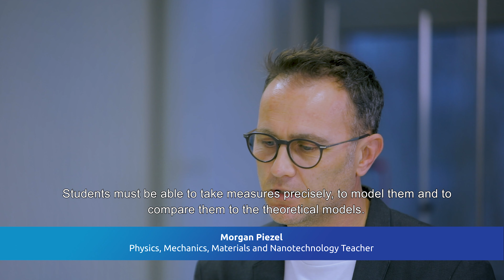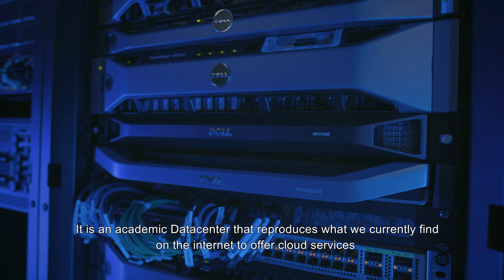Welcome to UTT : discover our campus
Responsables UTT : Léonor Manent - Directrice de la communication ;  Ludivine Ferriere - Responsable communication digitale
Production : Direction de la communication UTT
Réalisation : Studio OG